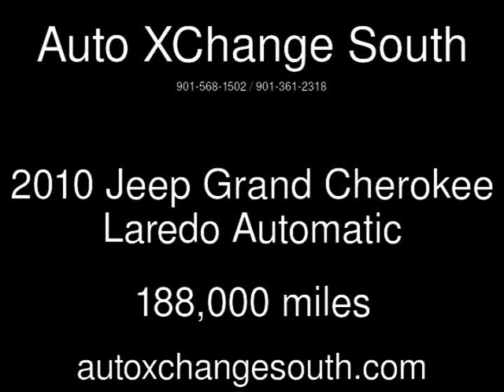2010 Jeep Grand Cherokee Laredo Used Cars - Memphis,TN - 2019-08-08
See more details about this used car This 2010 Jeep Grand Cherokee Laredo with 188,000 miles is for sale at Auto XChange South.